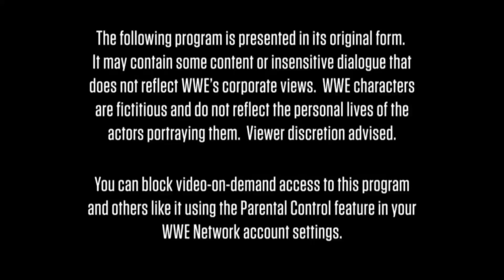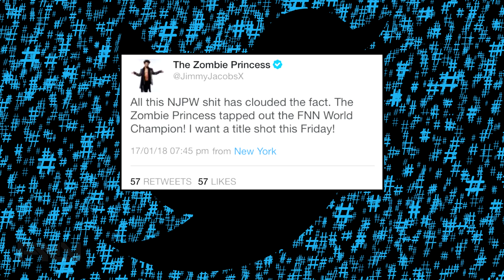FNN | WWE 2K18 Universe Mode | Episode 74 | FADE TO BLACK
Welcome everyone! ✔Liking, ✔favoriting and ✔sharing the video helps a lot. Thank you for your support!